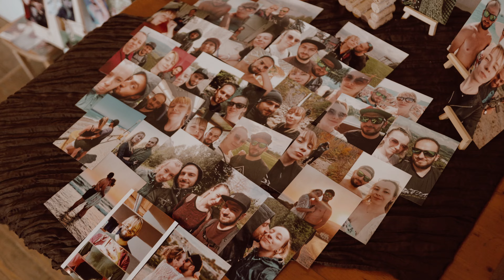Svatební video Aničky & Martina // Rodný dům Gregora Mendela ve Vražném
Svatební video / wedding day
Technical
Camera:
Sony A7SIII
Sony FX3
Sony FX30
Lens:
Tamron 35-150mm f2-2.8
Gear:
DJI RS2